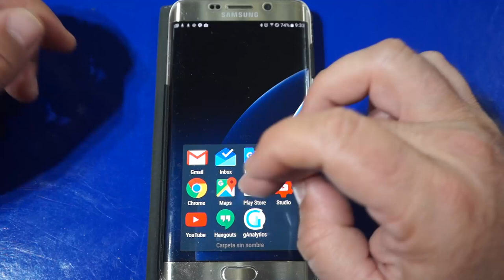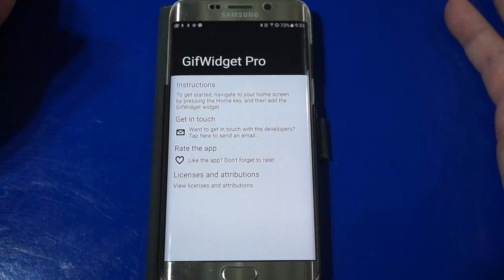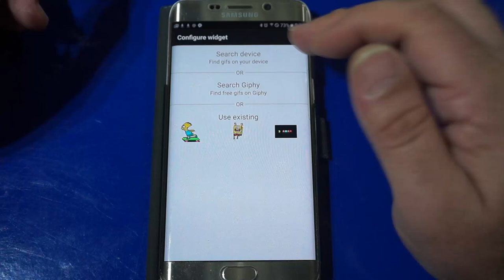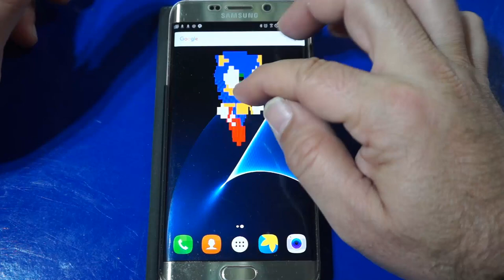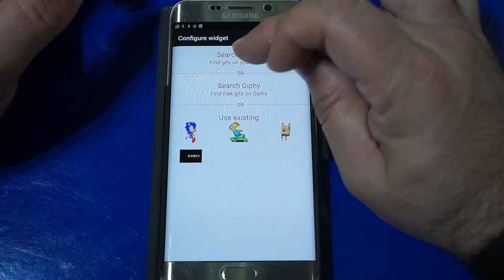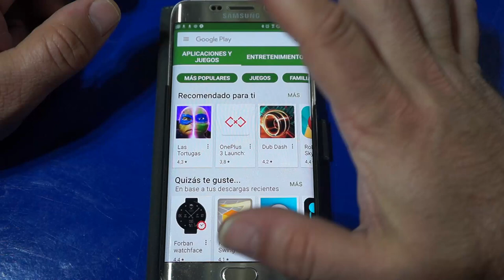Cómo poner un GIF animado en el escritorio de tu móvil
En el siguiente vídeo les enseño como usar imágenes GIF cómo fondo de pantalla en tu Android.